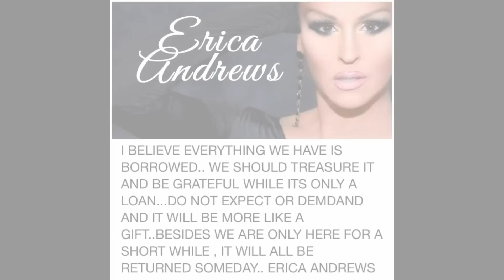👼RIP - I Am Erica Andrews (Vol. 1/1969-2013) | This Is My Life: Tribute Video By Diamond Dunhill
RIP Erica Andrews - This Is My Life: Tribute Video By YouTUBE Diamond Dunhill Ft. Miss Gay USofA 1999 | Miss Continental 2004 | Miss International Queen มิสอินเตอร์เนชั่นแนลควีน 2006 | National Entertainer Of The Year, F.I. EOY 2006 Erica Andrews ("TICKED-OFF TRANNIES WITH KNIVES", "TRANTASIA").
Erica Andrews Video Performance Excerpts Recorded February 19, 2012 By Nicole Yeates On Location @ Station 4 S4 Dallas TX.

In Our Lord's Care - March 11, 2013
-The Continental Pageantry System

USofA Pageants would like to send our deepest sympathy to the biological family of Erica Andrews as well as all of the Andrews drag family, fans and friends. Rest in Peace Erica Andrews - Miss Gay USofA 1999. You will definitely be missed!
-David Brigman

There's no word that can express how sorry we are to hear about the passing of Erica Andrews. We were very stunned to hear this news and still can't believe that it really happened. We send our deepest condolences to her friends and family. We will miss Erica, and we will cherish all the happy memories we had with her. She will always be in our hearts. May you rest in peace our beautiful Queen Erica Andrews.
-Miss International Queen Organization and Tiffany's Show Pattaya Co. Ltd.
ชื่อเพลงอะไรคร๊ ช่วยบอกหน่อยคร๊

Ladies & gentlemen, our very own Erica Andrews (Emma Grayshun) has left the building & gone to Heaven. We love you.
-Ticked-Off Trannies With Knives

In shock and tears...Someone who I looked up to from the beginning, who was always good to me with advice, guidance and friendship. Someone who was the best at what she was and encouraged the best from others. You will always be beautiful, missed and adored. I will treasure the crazy memories I have with you and forever remember what you taught and gave to me.
-Aurora Sexton

EricaAndrews there will only be one!
-DiDa Ritz

I am truly saddened to hear the bad news ...growing up in Texas Erica Andrews has always been one of my biggest idols/influences...
-Evelyn V. Monroe

So sad by the loss of a sister, friend and icon Erica Andrews. i am sad beyong words but i know she is at peace now. we love you girl... say hi to Tandi for me ...love , j
-Jennifer Warner

It has taken me time to respond, I never question my God, but this week with the passing of my friend Sen Dawn Netsch of Illinois, a great entertainer Rudy De La Mor, a wonderful entertainer Indigo Blue and now my friend, part of my family the passing of a former Miss Continental, Erica Andrew is a little hard to bear, but with my prayers for all of them and myself will bring me through this dark time.
-Jim Flint

An amazing person inside and out.
-Kyky Roxx

Words cannot express the shock and sadness that I have for the news of the legendary Erica Andrews passing today...we had the privilege of knowing her as a person and calling her a friend and she graced our presence many times in the studio over the years we knew eachother... Rachael Sommers and I send our love, thoughts and prayers to all those who know and love her and thank god the world had such a beautiful person to give us the beauty, life and love she did. You are loved Erica.
-Kristofer Reynolds

I can't even begin to put into words what I feel at this moment. We've lost an icon and a legend. I've lost one of my best friends and my sister. I still keep telling myself that this isn't real and ill get a call and hear her voice calling me ristress or Chucky or one of the many other names she had for me. Some of the best memories in my life have been shared with her. There wasnt a whole lot we didnt share. I love you ristress and life will never be the same without you in it. I know you are in a better place now, and I look forward to the day that we meet again. I will love you for ever Erica Andrews And I will always hold our friendship close to my heart.
-Krystal Summers

Today i lost my drag mother, my idol my inspiration and most of all my friend! she was known to sooo many and has touched even more! she was and always will live on with us and we will always celebrate what she brought into this world! ...today is a sad day...
-Roxxxy Andrews

Our thoughts go out to the family, friends and drag community especially Roxxxy Andrews in the passing of Erica Andrews.

I will always remember b the good times , bookings, parties, and pageants we were in..may u r.I.p. Erica
-Shae Shae LaReese

Queen of all Queens, Mentor, Mother, Sister and much more!
-Sunny Dee Lite

A Goddess just met God...
-Willam Belli

This is my bestest friend in the whole world. Diddie
-Winnie Mak